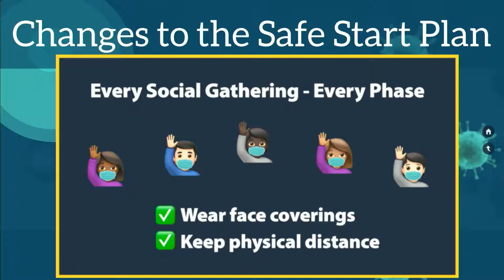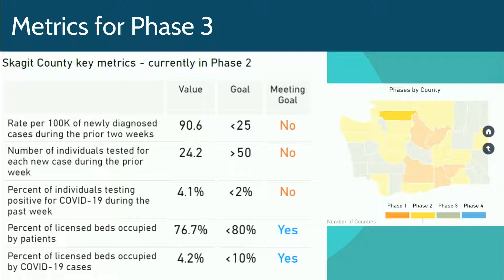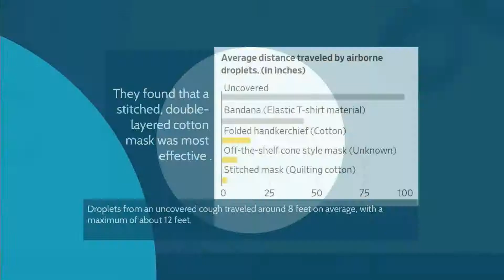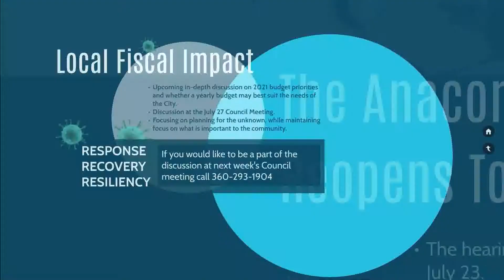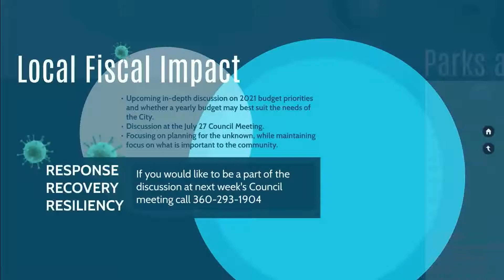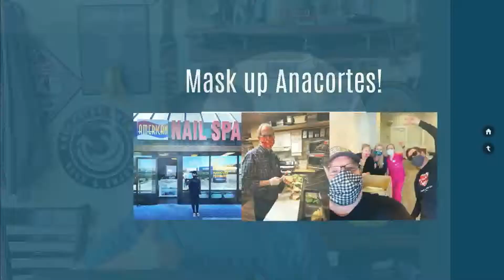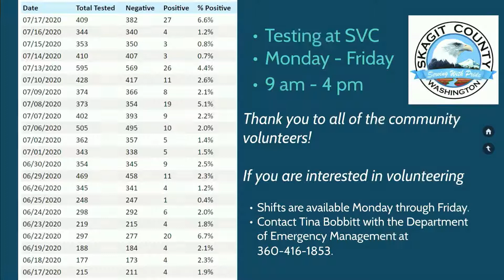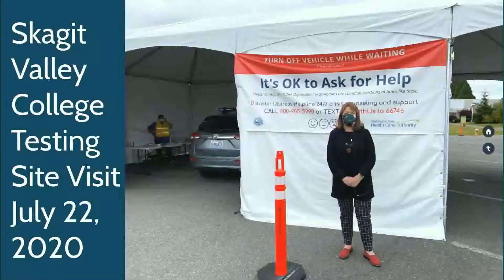City of Anacortes - COVID-19: Community Briefing (7/22/20)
City of Anacortes COVID-19 Community Briefing presented by Mayor Laurie Gere. July 22, 2020.